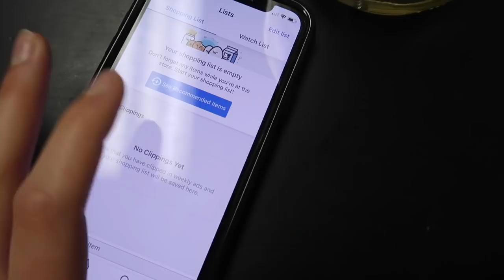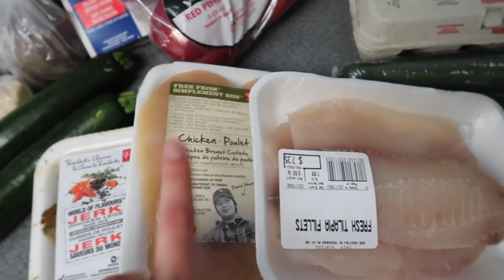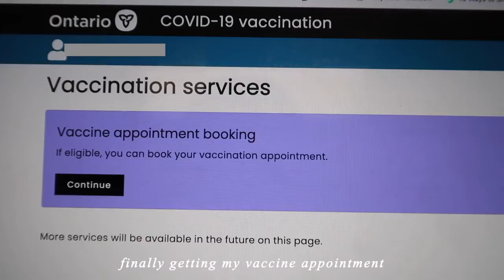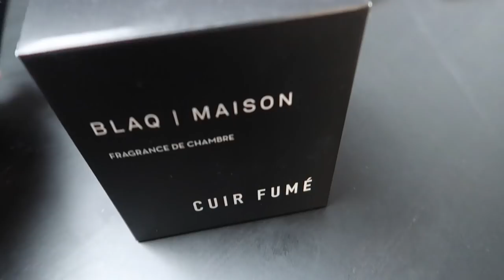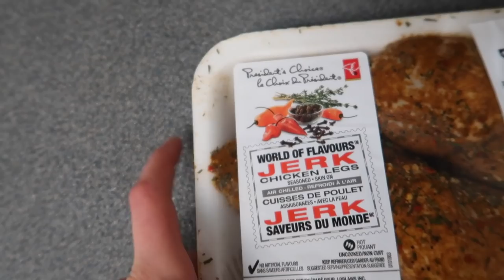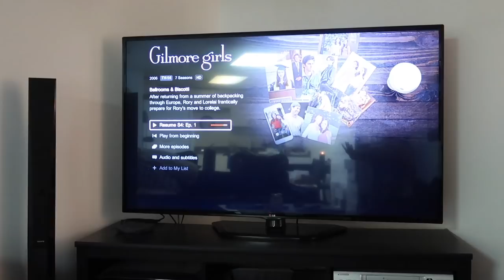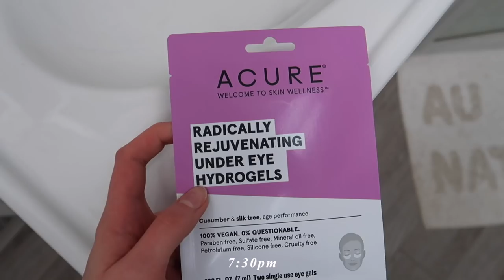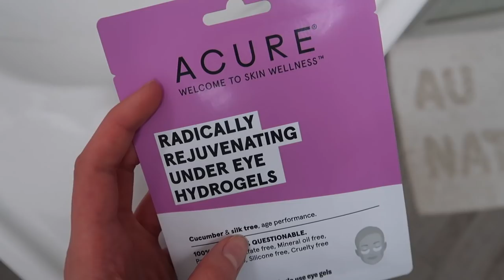HEALTH VLOG: workout w/me, grocery haul, + meal ideas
hi beautiful people! it's another full-day health vlog!! a new month means new goals and new beginnings, so let's kick it off to a great start. i'm sharing some meal inspo, including the much-requested berry oatmeal recipe and how i make my matcha latte, an at home-workout with me, a full weekly grocery haul, life updates, and overall just a chatty, a lil self care night and more! thank you always for the support xx